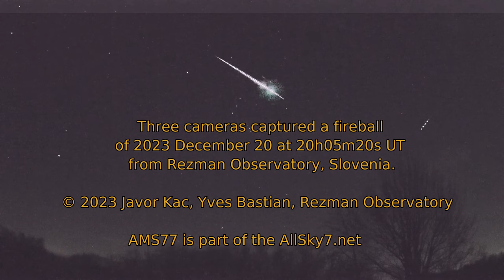Fireball with a double flash on 2023 December 20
Three cameras captured a fireball on 2023 December 20 at 20h05m20s UT from Rezman Observatory, Slovenia.

Contents:
00:00 – Intro
00:12 – Fireball recorded by CAM2
00:18 – Fireball recorded by CAM6
00:24 – Fireball recorded by fisheye
00:28 – Ending screen